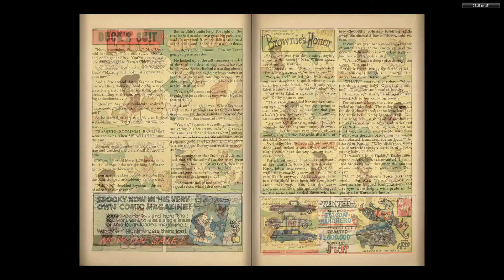Comics - Richie Rich 008 - By Back To The 80s 2